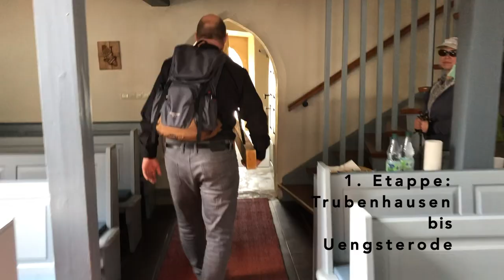Kreuzweg 2020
Kreuzweg 2020 mit Familie Scheerschmidt in Zeiten der Corona-Pandemie.

Kreuzträger_innen: Heike, Anne, Kevin und Armin Scheerschmidt
Kreideaufschriften: Ida, Max, Ben, Samuel, Joachim und Hanna Damen-Lux
Verpflegung: Kirchenvorstand Uengsterode
Kamera und Schnitt: Kevin Scheerschmidt